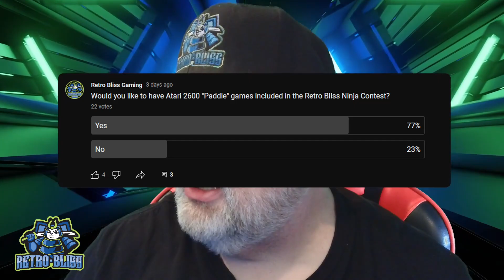TIME PILOT Arcade Game on MAME! Let’s Go!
This is gameplay of Time Pilot! I'm trying to get a high score the competition that G. Parker, a good friend of the channel is having.

My Arcade Atari Game Station Pro
Xbox Series X Game Controller
Logitech F710 USB Controller
Hyperkin Retron 77
Hyperkin Trooper 2 USB Controller
Hyperkin Ranger Paddle/Joystick Controller
Atari 2600+
Atari VCS